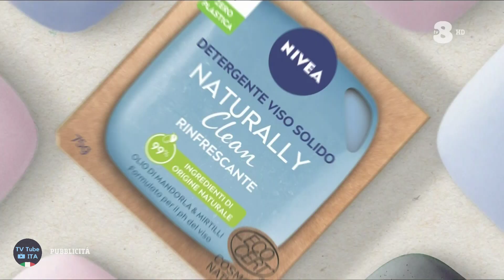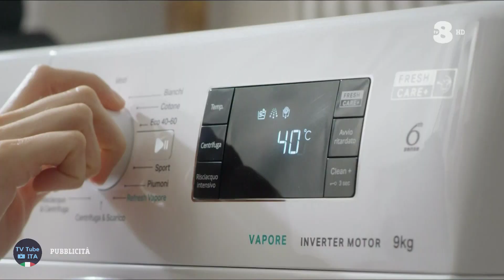Sequenza TV8 HD | 27 Maggio 2022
Sequenza di TV8 HD, registrata il giorno 27/05/2022 alle ore 14:47.

Include:
0:00 (Intro)
0:13 Bumper "Ombre di primavera"
0:19 Promo "Name That Tune - Indovina la canzone"
0:34 Minispot
0:49 Pubblicità
5:14 Minispot
5:34 Promo "The Staircase - Una morte sospetta" (Sky)
6:04 Bumper "Ombre di primavera"
6:09 Cartello: Programma non adatto ai più piccoli
6:17 (Outro)